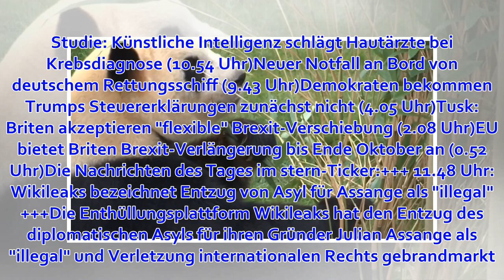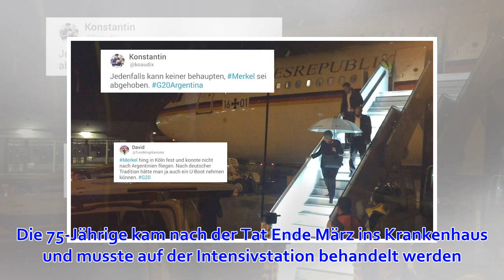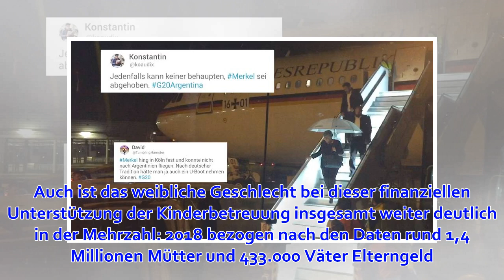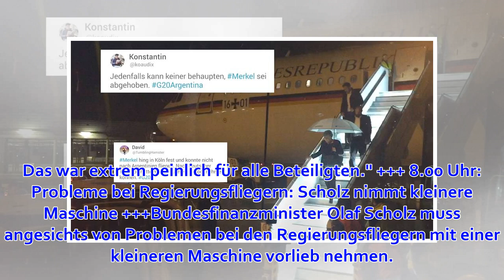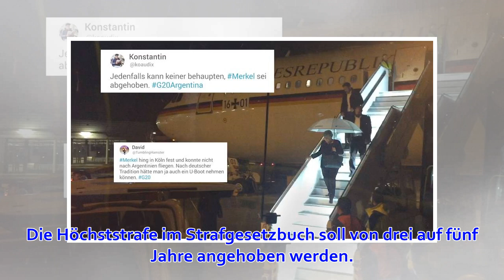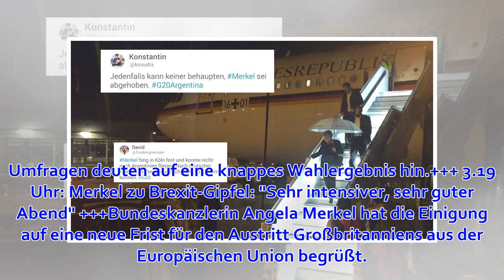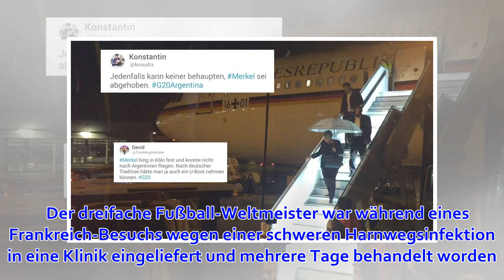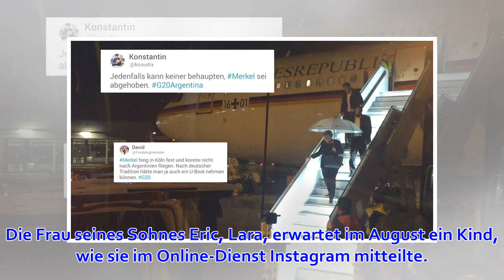Wikileaks-Gründer Julian Assange in London festgenommen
Die wichtigsten Meldungen im Kurz-Überblick. Studie: Künstliche Intelligenz schlägt Hautärzte bei Krebsdiagnose (10.54 Uhr)Neuer Notfall an Bord von deutschem Rettungsschiff (9.43 Uhr)Demokraten bekommen Trumps Steuererklärungen zunächst nicht (4.05 Uhr)Tu...